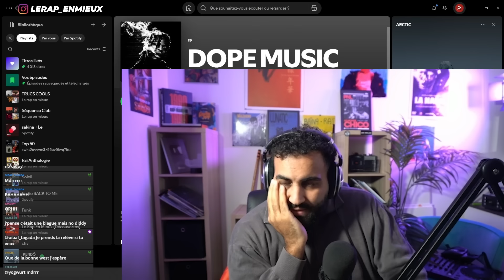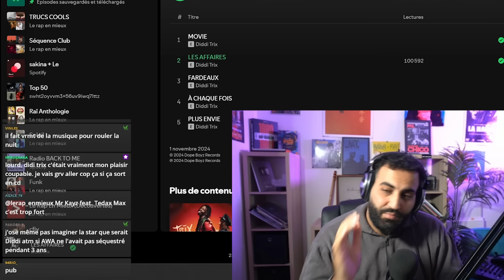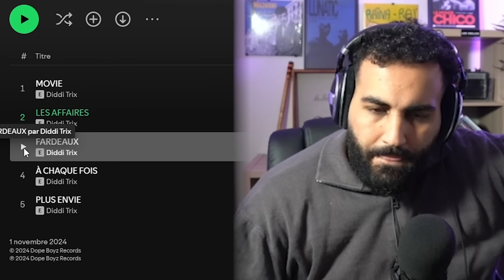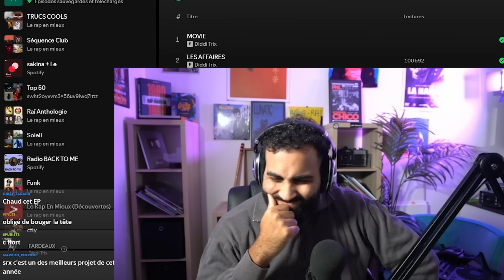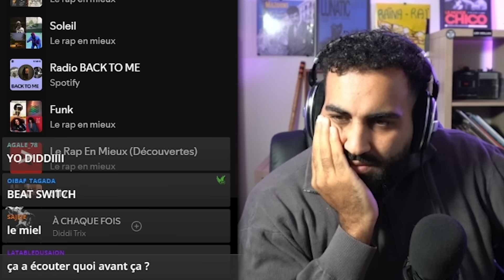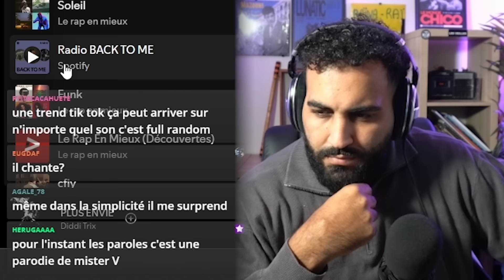DIDDI TRIX SORT UN PETIT BIJOU (1ère écoute DOPE MUSIC)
Pour réserver vos places le 9 novembre prochain à la Marbrerie de Montreuil:

Live Twitch chaque jeudi à 21h (Les mardi j'écoute vos sons)

Miniature: MFA
Montage: Hichame Bouriche